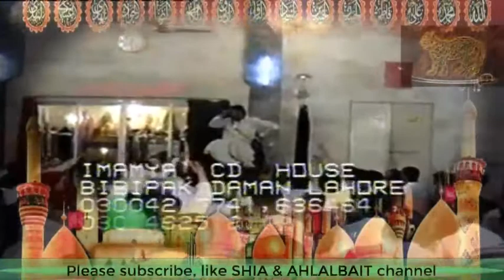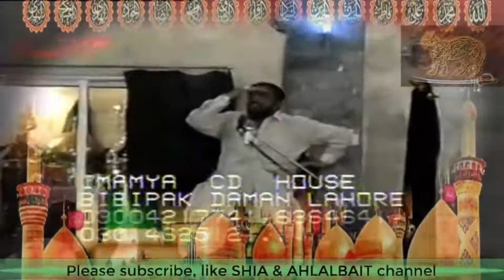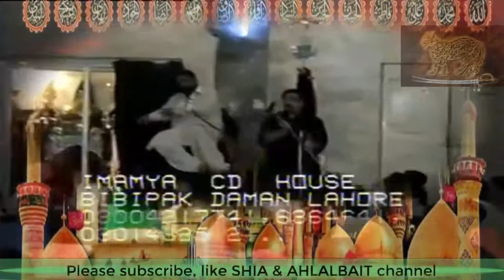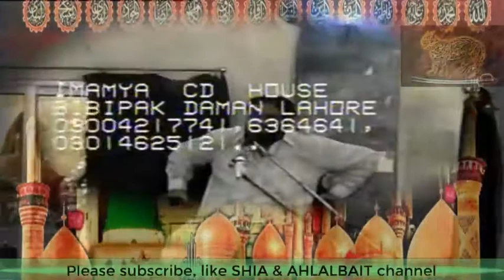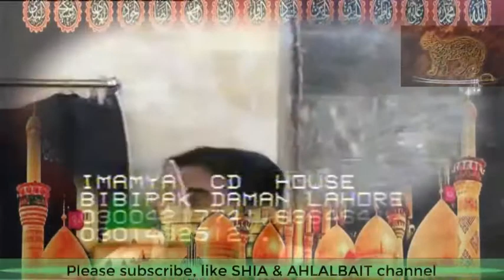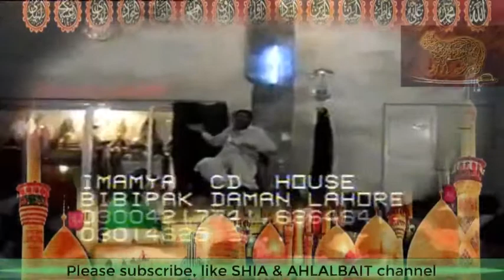Live Majlis | Allama Ghazanfar Abbas Tonsavi | Haqeeqat-e-Hamd | Part 05 of 05 | Yadgar Khetab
Live Majlis | Allama Ghazanfar Abbas Tonsavi | Topic Haqeeqat-e-Hamd Part 05 of 05 | New HD 2016 | Yadgar Khetab